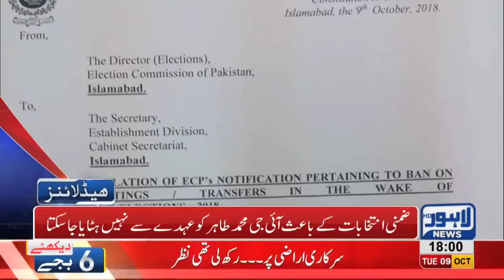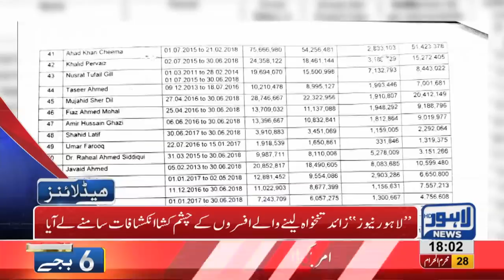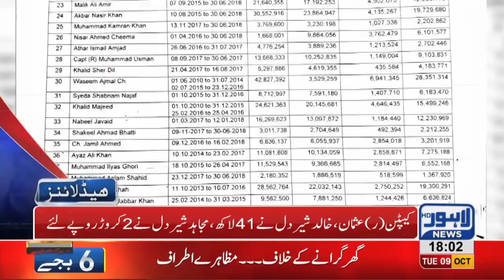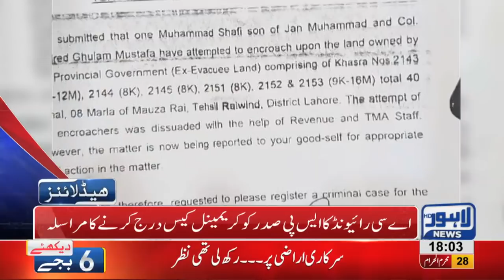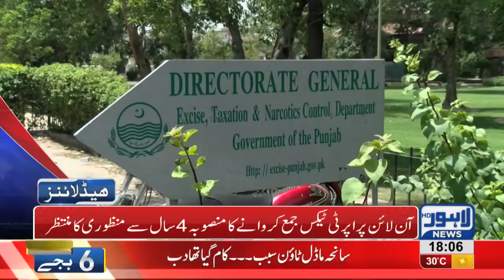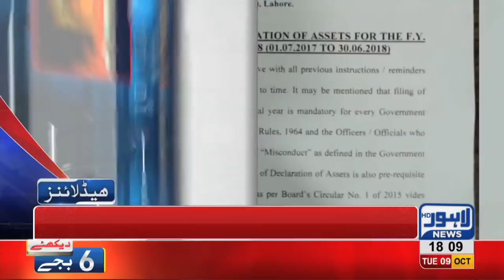06 PM Headlines Lahore News HD – 09 October 2018